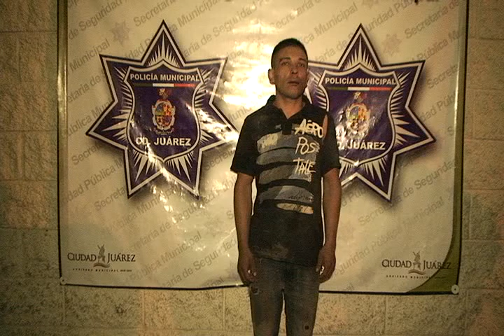Arrestaron municipales a sujeto armado acusado de tentativa de homicidio en Cd. Juárez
Elementos de la Secretaría de Seguridad Pública Municipal realizaron la detención de un sujeto acusado de haber intentado asesinar a un ciudadano, esto luego de que sostuvieron una discusión en una vivienda de la colonia Independencia.
La detención se realizó a las 00:01 horas de la madrugada de hoy en el cruce de las calles Profesora Álvarez y Profesora Matilde Romero de la colonia antes mencionada, luego que agentes de la SSPM acudieron al lugar de los hechos para atender un llamado recibido en el Centro de Emergencia y Respuesta Inmediata CERI 066, en el que reportaron a un sujeto armado.
De inmediato arribaron los agentes preventivos a dicho lugar y se entrevistaron con el quejoso, quien les manifestó que un sujeto había intentado agredirlo con un arma de fuego, pero que él corrió para esconderse y solicitar ayuda de la autoridad municipal.
En ese momento los oficiales implementaron un operativo de búsqueda, logrando ubicar al presunto responsable a unas cuadras del lugar de los hechos, motivo por el cual lo aseguraron y tras aplicarle una revisión se le encontró un arma de fuego tipo revolver, calibre .22mm, abastecido con 4 cartuchos útiles y uno ya percutido.
Posteriormente el presunto responsable identificado como Luis Carlos Méndez Pérez de 23 años de edad, fue presentado junto con la evidencia asegurada ante el juez de barandilla en turno de la estación de policía del Distrito Universidad, quien se encargó de ponerlo a disposición de la autoridad correspondiente.